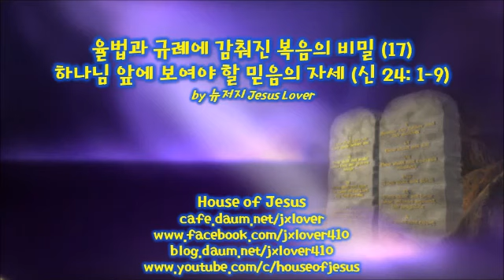율법과 규례에 감춰진 복음의 비밀 (17) 하나님 앞에 보여야 할 믿음의 자세 (신 24;1-9) / by 뉴저지 Jesus Lover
(신 24:1-9) “1. 사람이 아내를 맞이하여 데려온 후에 그에게 수치 되는 일이 있음을 발견하고 그를 기뻐하지 아니하면 이혼 증서를 써서 그의 손에 주고 그를 자기 집에서 내보낼 것이요 2. 그 여자는 그의 집에서 나가서 다른 사람의 아내가 되려니와 3. 그의 둘째 남편도 그를 미워하여 이혼 증서를 써서 그의 손에 주고 그를 자기 집에서 내보냈거나 또는 그를 아내로 맞이한 둘째 남편이 죽었다 하자 4. 그 여자는 이미 몸을 더럽혔은즉 그를 내보낸 전남편이 그를 다시 아내로 맞이하지 말지니 이 일은 여호와 앞에 가증한 것이라 너는 네 하나님 여호와께서 네게 기업으로 주시는 땅을 범죄 하게 하지 말지니라 5. ○사람이 새로이 아내를 맞이하였으면 그를 군대로 내보내지 말 것이요 아무 직무도 그에게 맡기지 말 것이며 그는 일 년 동안 한가하게 집에 있으면서 그가 맞이한 아내를 즐겁게 할지니라 6. ○사람이 맷돌이나 그 위짝을 전당 잡지 말지니 이는 그 생명을 전당 잡음이니라 7. ○사람이 자기 형제 곧 이스라엘 자손 중 한 사람을 유인하여 종으로 삼거나 판 것이 발견되면 그 유인한 자를 죽일지니 이같이 하여 너희 중에서 악을 제할지니라 8. ○너는 나병에 대하여 삼가서 레위 사람 제사장들이 너희에게 가르치는 대로 네가 힘써 다 지켜 행하되 너희는 내가 그들에게 명령한 대로 지켜 행하라 9. 너희는 애굽에서 나오는 길에서 네 하나님 여호와께서 미리암에게 행하신 일을 기억할지니라”